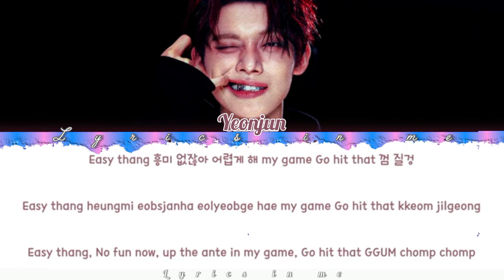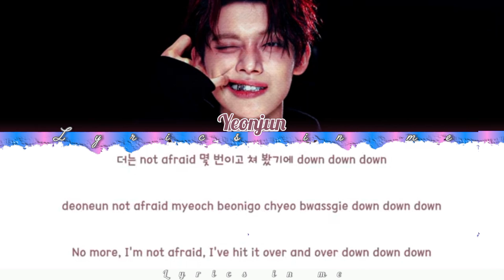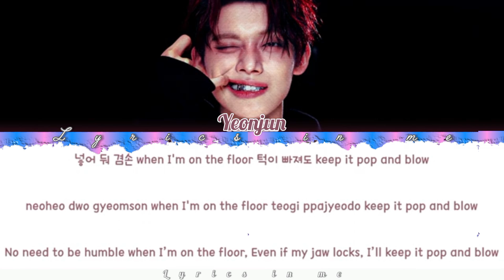Yeonjun (연준) 'GGUM' lyrics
This video has no original impact on original work(it would actually be positive for them)
This video is also for teaching or entertainment purpose.
I only used bite and pieces of videos to get the point across where necessary.